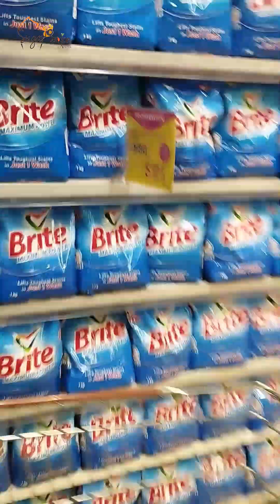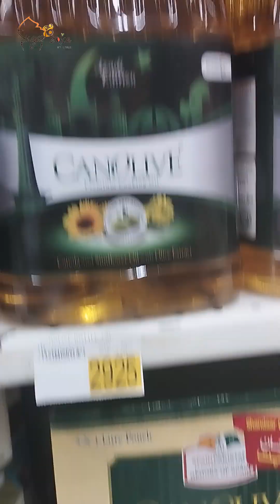My First Vlog | Sugar n Spice by Faiza | Grocery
Sugar & Spice by Faiza is a home-based channel to allow people to have various commercial and homemade recipes with taste. The taste which I developed with experience and love of family, Thanks a lot.